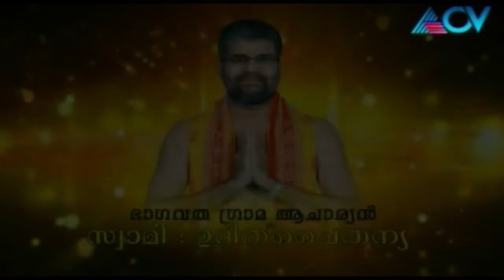Bhagavathamrutham 23 04 2014